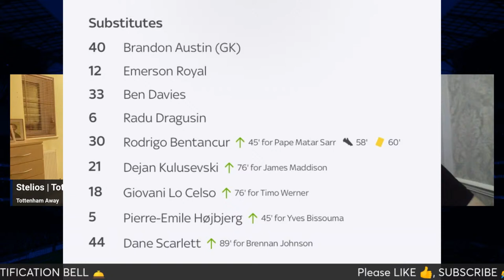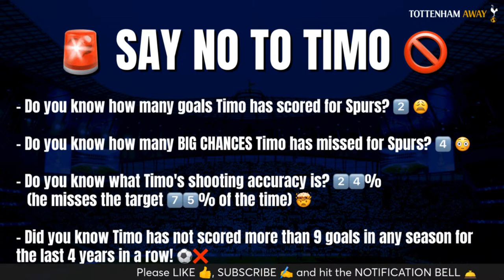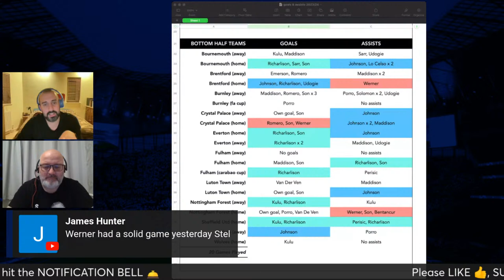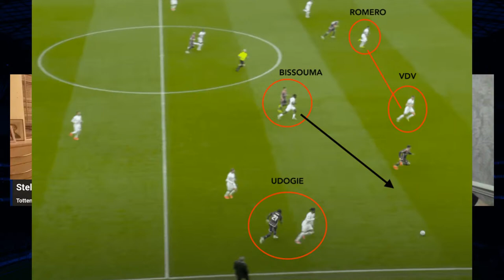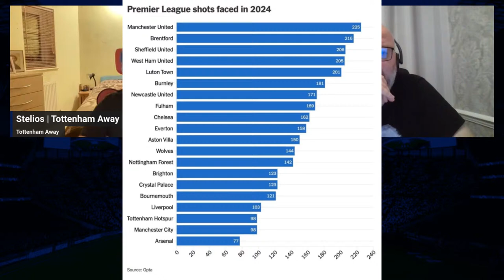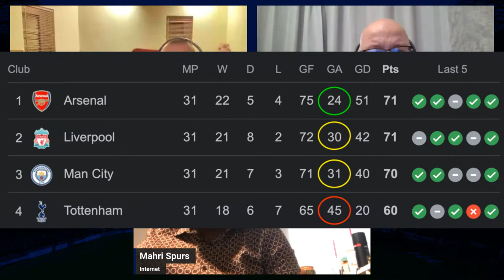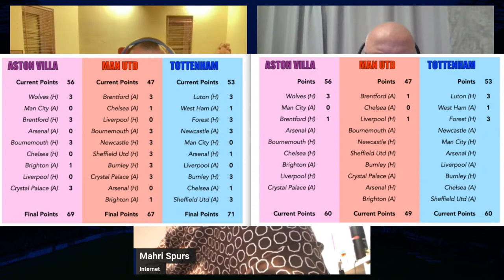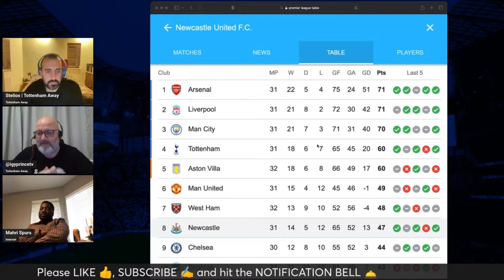🎙 TOP 4 IS OURS TO LOSE | Episode 168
❎ X: @TottenhamAwayTV